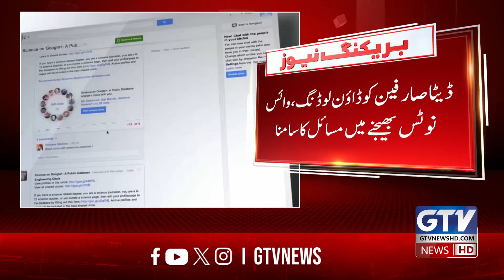Pakistan faces Internet Outages, Slow Speed in Multiple Cities | Breaking News